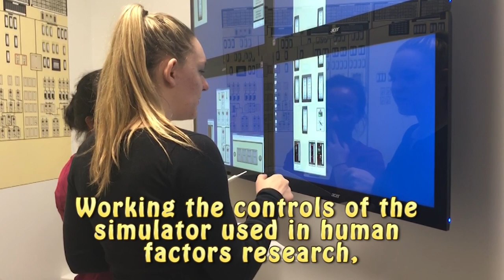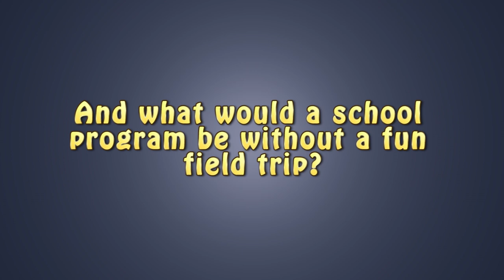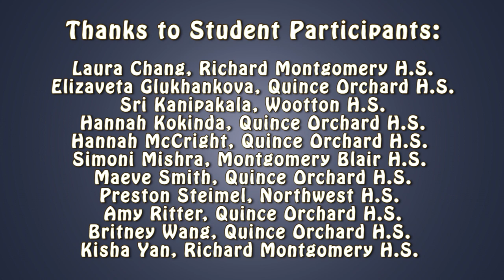AWeek@NRC 2019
This video highlights our 2019 summer STEM program, AWeek@NRC. For the third year, high school students from the Montgomery County Public School system spent a week at the NRC learning about who we are and what we do. They heard presentations from subject matter experts and participated in activities designed to engage and educate them in support of their STEM goals.